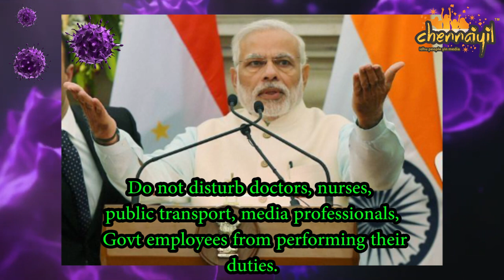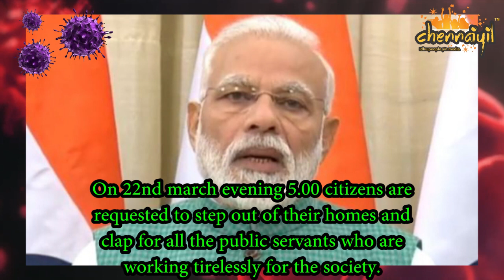Jantha Curfew Our PM Narendra modi Speech | கொரோனா மற்றும் "ஜனதா ஊரடங்கு உத்தரவு" பற்றி பிரதமர் உரை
கொரோனா மற்றும் "ஜனதா ஊரடங்கு உத்தரவு" பற்றி இந்திய குடிமக்களுக்கு பிரதமர் உரை. அனைத்து இந்தியர்களும் மார்ச் 22 ஆம் தேதி வீட்டுக்குள் இருக்குமாறு கூறப்படுகிறார்கள்.